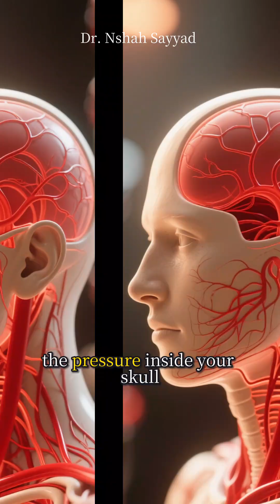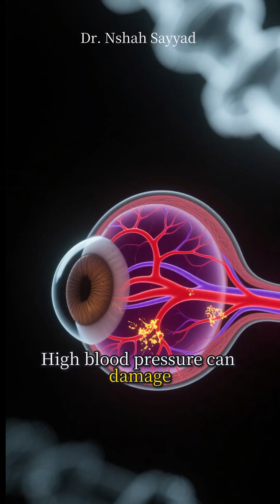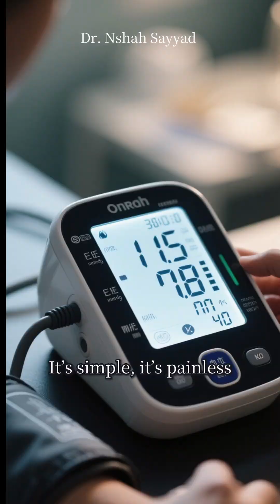5 Silent Signs of High Blood Pressure You Might Be Ignoring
Think high blood pressure only shows up at the doctor’s office? Think again.
In this video, we break down the Top 5 Early Signs of Hypertension that often go unnoticed—but could be quietly damaging your heart, brain, and more. From morning headaches to subtle vision changes, these science-backed clues might just save your life.

🧠 Learn how your body whispers warnings before it shouts.
💡 Understand the biology behind each symptom—without the jargon.
📲 Practical tips you can use today to stay ahead of the “silent killer.”

👉 Don’t ignore the signs. Watch now and take control of your health.

HighBloodPressure